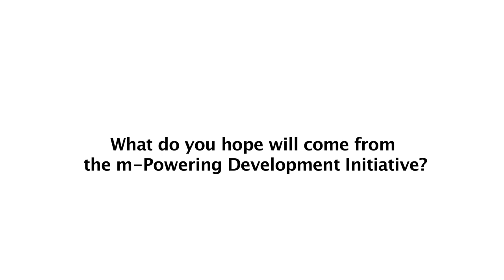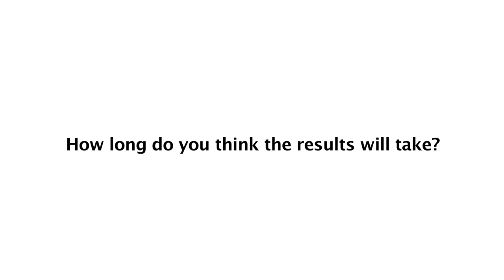Florence Gaudry- Perkins, m-Powering Development Initiative Advisory Board Member - Interview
Interview with Florence Gaudry-Perkins, International Director - Global Government & Public Affairs, Alcatel-Lucent, France and  m-Powering Development Initiative Advisory Board Member.